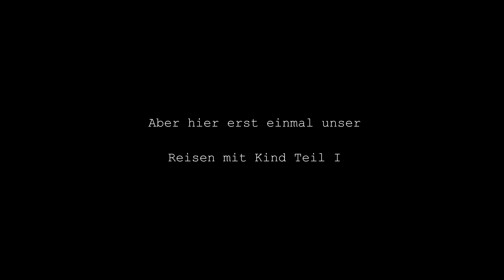Reisen mit Kind I Immer schön die Nerven bewahren...!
Reisen mit Kind? Egal ob Flugzeug, Zug oder Auto, der Scheiß is' nicht ohne! Denn auch wenn du an alles gedacht hast, kann es trotzdem passieren, dass dein Kind in einem winzig kleinen Flugzeug plötzlich wie am Spieß losbrüllt, die Windel vollbombt oder sein Mittagessen hochwürgt. Und dann?
...tja, wir berichten!

2 Softboxen